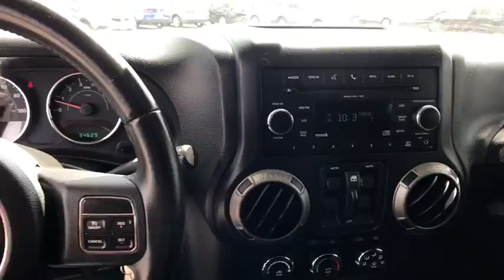2011 Jeep Wrangler Unlimited Austin, San Antonio, Bastrop, Killeen, College Station, TX 383440A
Bright White Clear Coat Used 2011 Jeep Wrangler Unlimited available in Austin, Texas at Covert Chevrolet Buick GMC. Servicing the San Antonio, Bastrop, Killeen, College Station, TX area.
2011 Jeep Wrangler Unlimited Sport - Stock#: 383440A - VIN#: 1J4HA3H10BL617974

702 State Hwy 71 West

Check out this 2011 Jeep Wrangler Unlimited Sport. Its Automatic transmission and Gas V6 3.8L/231 engine will keep you going. This Jeep Wrangler Unlimited has the following options: TRAILER TOW GROUP -inc: 3.73 axle ratio, class II receiver hitch, trailer sway damping, 4-pin trailer connector wiring, SUPPLEMENTAL FRONT SEAT SIDE AIRBAGS, SIRIUS SATELLITE RADIO -inc: 1-year subscription, P255/75R17 ON/OFF-ROAD OWL TIRES, DEEP-TINT SUNSCREEN WINDOWS, CONNECTIVITY GROUP -inc: chrome/leather-wrapped shift knob, leather-wrapped steering wheel, USB input, UConnect voice command w/Bluetooth, vehicle info center, BRIGHT WHITE CLEAR COAT, BLACK INTERIOR, CLOTH SEAT TRIM, BLACK FREEDOM TOP 3-PIECE HARD TOP -inc: rear window wiper/washer & defroster, tinted rear windows, freedom panel storage bag, and ANTI-SPIN REAR DIFFERENTIAL. Stop by and visit us at Covert Chevrolet Buick GMC, 702 Hwy 71 West, Bastrop, TX 78602.